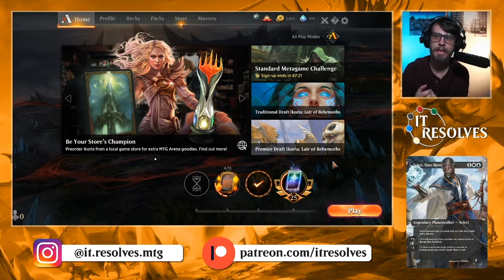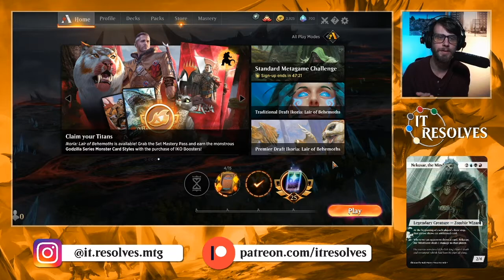MTG Arena | Ikoria Standard | Azorious Flyers #2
Part 2 with this Azorious Flyers list suggested by Adam on Instagram! Really fun time with this deck for sure, but not positive that it has the legs to truly make it in Standard in this iteration. Regardless I hope you enjoy!

Decklist:
4 Skycat Sovereign
4 Jubilant Skybonder
4 Faerie Miscreant
4 Spectral Sailor
4 Healer's Hawk
4 Winged Words
3 Sephara, Sky's Blade
3 Brazen Borrower
4 Empyrean Eagle
2 Rally of Wings
4 Staggering Insight
4 Hallowed Fountain
6 Plains
10 Island